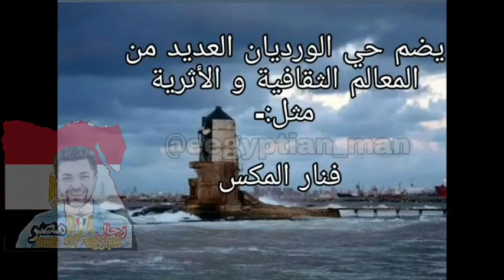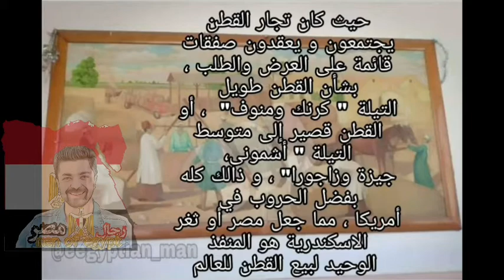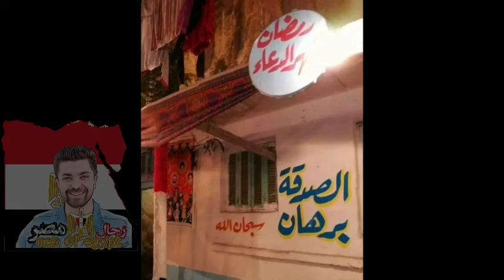الورديان اقدم مدينة اثرية و تاريخية في الإسكندرية و اخرجت العديد من المشاهير